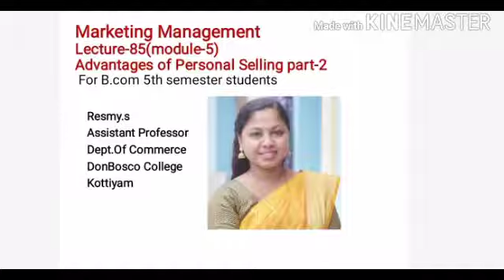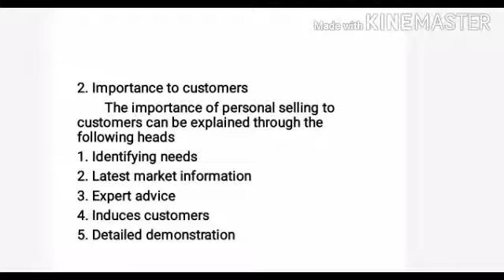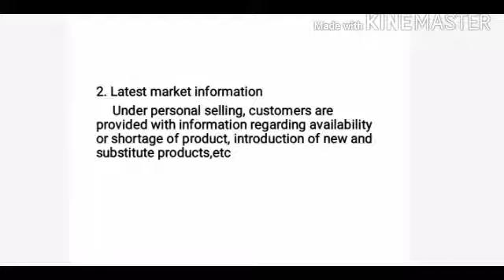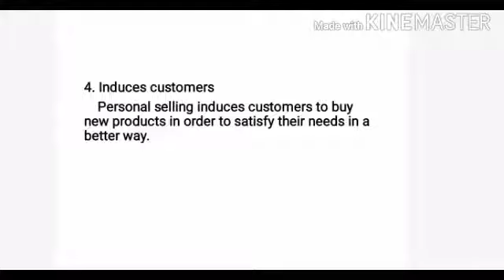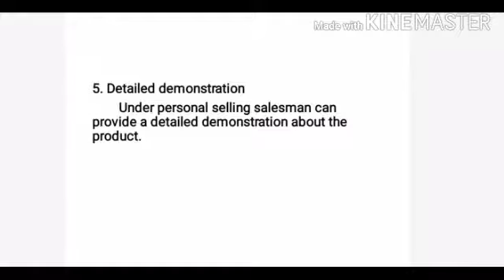MARKETING MANAGEMENT LECTURE-85(MODULE-5) ADVANTAGES OF PERSONAL SELLING PART-2 FOR B.COM S5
2. Importance to customers         The importance of personal selling to customers can be explained through the following heads
1. Identifying needs
2. Latest market information
3. Expert advice
4. Induces customers
5. Detailed demonstration
1. Identifying needs
 Personal selling identifies the needs and requirements of the customers. This helps in satisfying the customers by providing suitable products.
2. Latest market information      Under personal selling, customers are provided with information regarding availability or shortage of product, introduction of new and substitute products,etc
3. Expert advice
  Expert advice and guidance can be provided to the customers while purchasing various goods and services
4. Induces customers     Personal selling induces customers to buy new products in order to satisfy their needs in a better way.
5. Detailed demonstration         Under personal selling salesman can provide a detailed demonstration about the product.